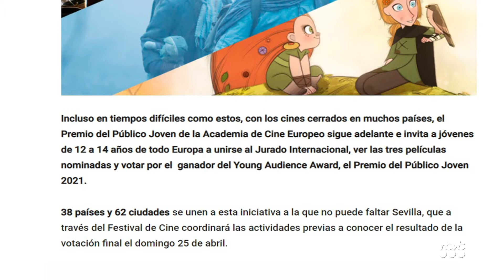RTVT EPACIO ESCUELA DEL FCAT